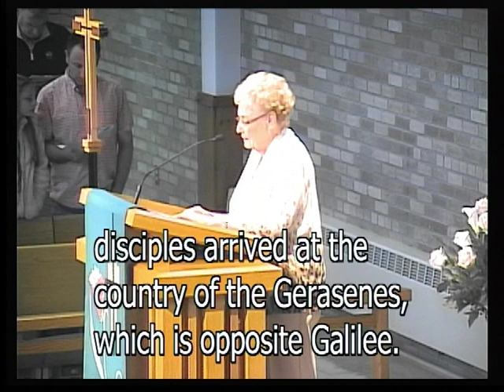June 23, 2019 Trinity Lutheran Church, Brainerd MN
"For You" Pastor Hans Anderson Trinity Lutheran Church, Brainerd MN